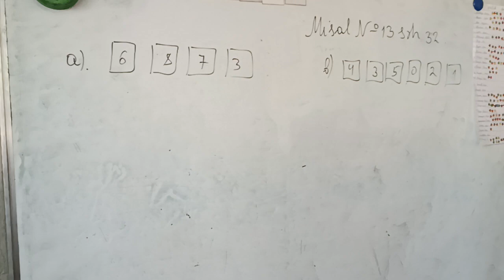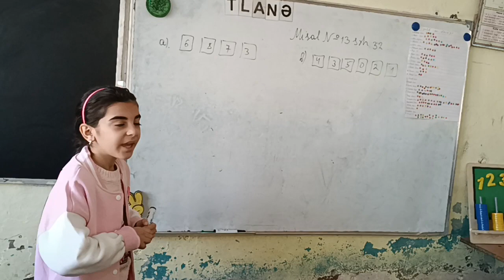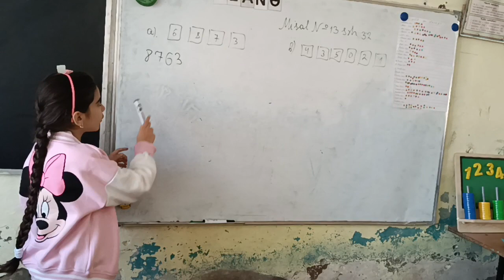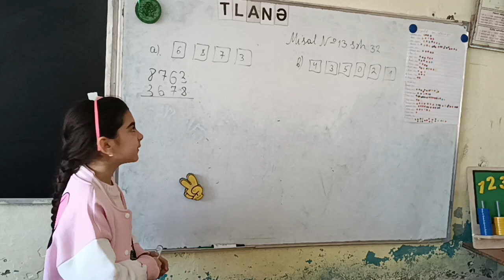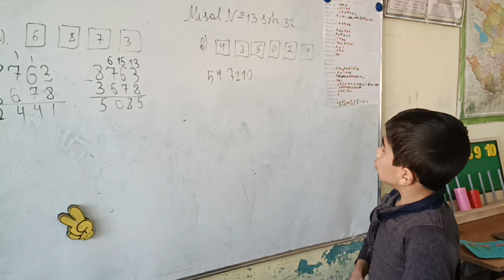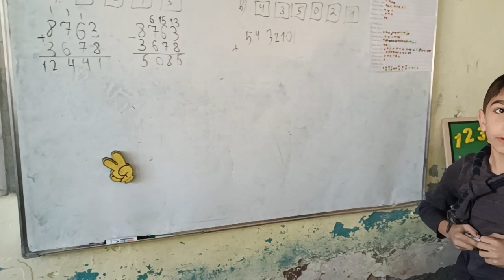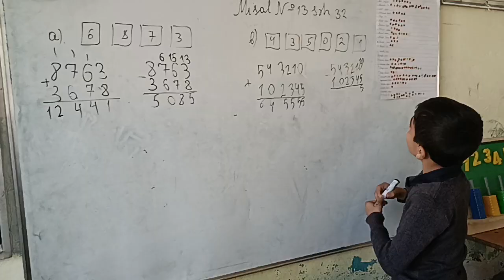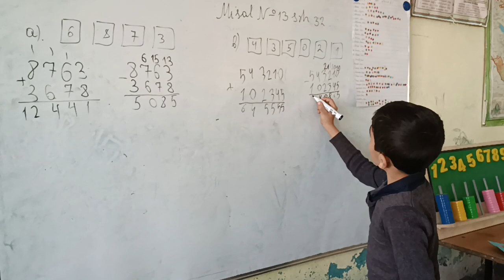Biz hər birimiz balaca müəllimlərik.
Yeni videolardan 🎦 xəbərdar 🔔 olmaq üçün kanalımıza abunə ola bilərsiniz ✅️